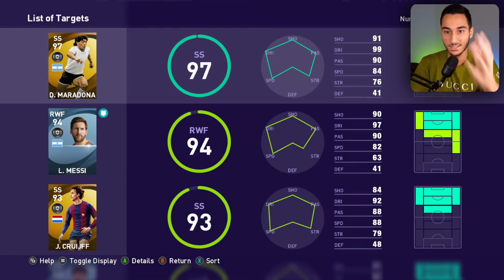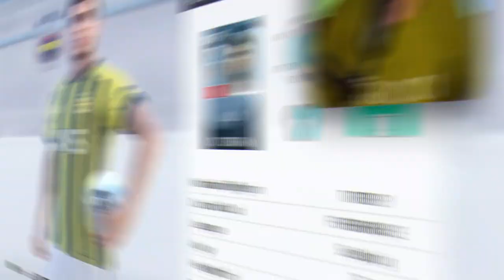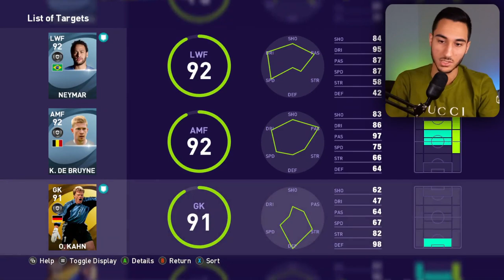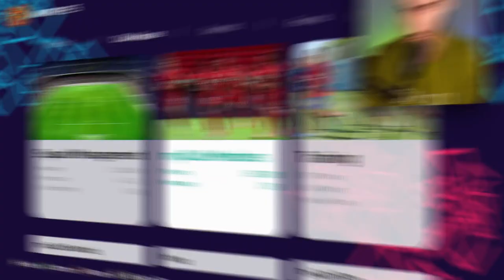پک اوپنینگ PES 2021 🔥😍 بازکردن گرون ترین پک های پی اس 2021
پک اوپنینگ PES 2021 🔥😍 بازکردن گرون ترین پک های پی اس 2021 پک باز کردن ، پی اس ۲۰۲۱ انلاین ، پی اس انلاین ،پک بازکردن .PES PACK. پک اوپنینگ PES 2021 🔥😍 بازکردن گرون ترین پک های پی اس 2021

پک بازکردن تو PES رو دوس دارین ؟
20 تا از بهترین پک هارو باز کردم😍
تاحالا چندتا لجند گرفتین؟